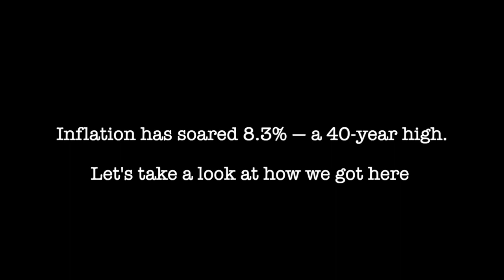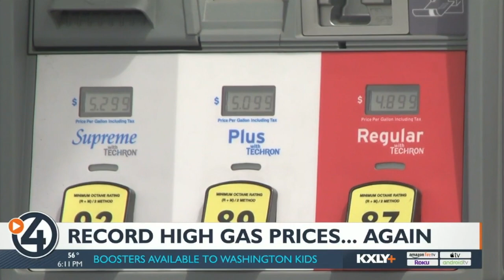President Biden's Inflation Crisis